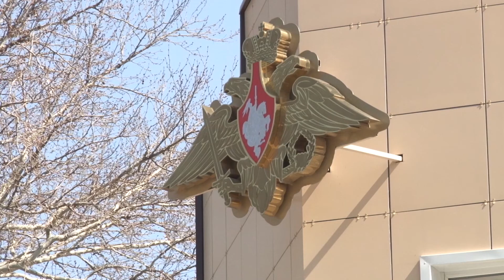Начался весенний призыв в армию: что ждет новобранцев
1 апреля в Анапе, как и по всей России, официально стартовал весенний призыв на военную службу. Об особенностях нынешней кампании рассказали ни заседании призывной комиссии города-курорта